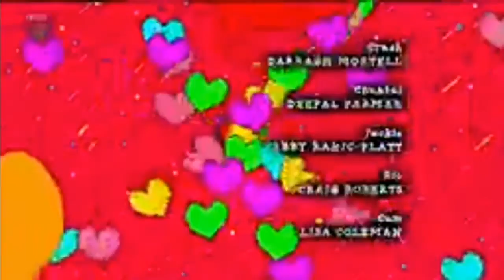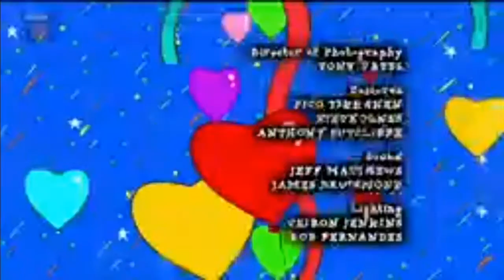The story of Tracy Beaker series 4 episode 22 where off the map now